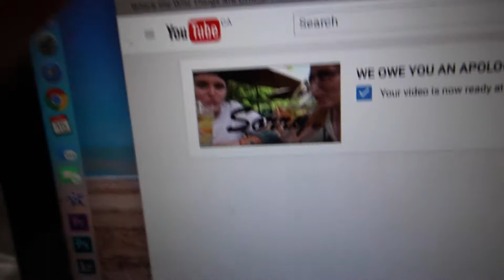MOVING? - VLOG 496 | LESBIAN COUPLE